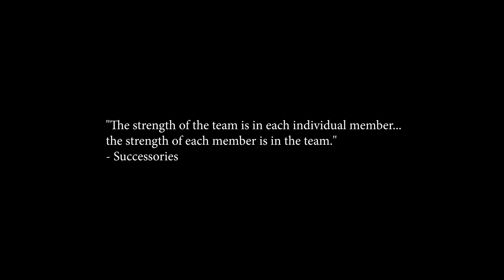Episode 7: Lucie Laperriere, Manager - Organizational Development & Talent Management